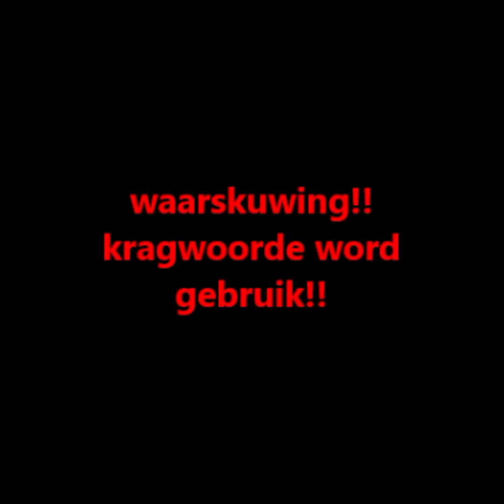44 jaar later.. oud en krom... maar ons bly gunners...youngsfield kaapstad... 1979 - 1980